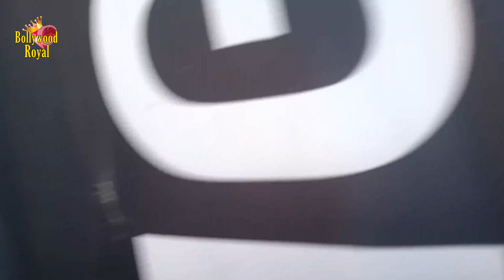Janhvi Kapoor & Her Innocence!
Janhvi Kapoor was exiting the gym in all her shades of Pink, looking toned and ravishing as ever. It must be quite exhilarating to be on camera even during workouts, but we love the innocence on her face and the diva sprinkles she leaves behind.